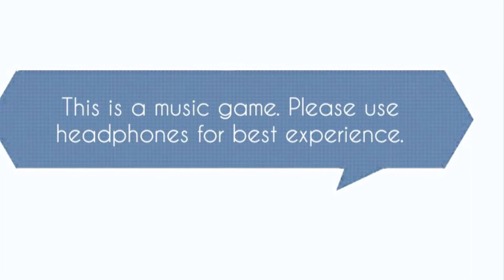Dancing line check your challenge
Check your challenges